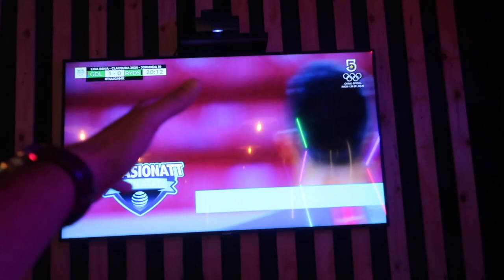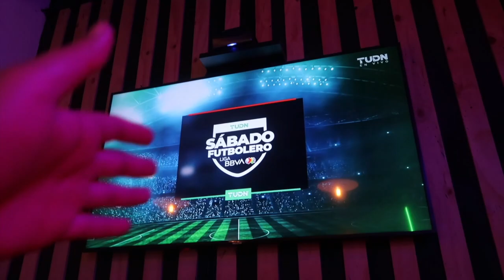CHIVAS EMPATA CON MONTERREY EN CASA - (PARTIDO A PUERTA CERRADA)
AMIGOS !! Desafortunadamene no puede sacar los 3 puntos en casa vs MTY ! Este video lo vivimos de una forma diferente, ya que debido al Coronavirus el partido se jugo a puerta cerrada !